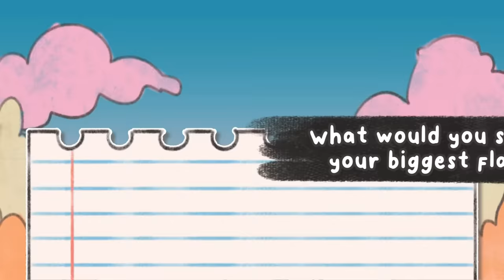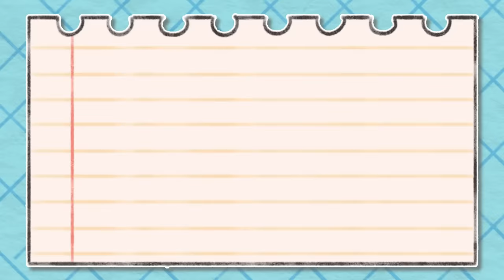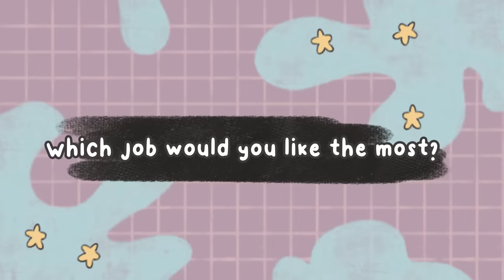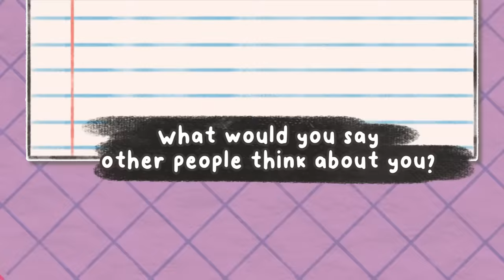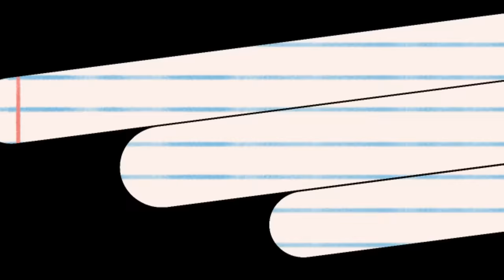The Personality Type QUIZ - Which One Are You?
Your personality defines who you are – it is a combination of your traits, emotions, beliefs, behaviors… While every person and their personality is completely unique and one of a kind, there have been some attempts to categorize different types of personality. Those types of categorization can help describe a person’s strengths, weaknesses, or how others perceive them. If you’d like to find out which category your personality fits, take this quiz and find out!

There is no right or wrong answer. Pick the letter that resonates with you the most and record each letter. Try to be sincere in your answers!

Writer: Chloe Avenasa
Script Editor: Vanessa Tao
Script Manager: Kelly Soong
Animator: Zuzia
YouTube Manager: Cindy Cheong

REFERENCES

Dodgson, L. (2018, November 13). What it means to be a type A, B, C, or D personality — and how to find the strength in whatever you are. Insider.
Understanding the 4 Personality Types: A, B, C, and D. (n.d.). Hire Success.